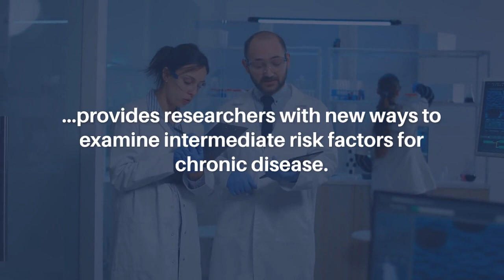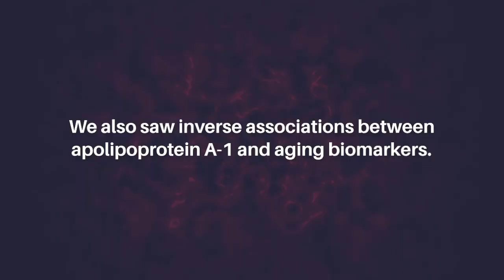Associations Between Biomarkers and Accelerated Aging in Cardiac Patients | Aging-US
Aging-US published this research paper on April 23, 2024, in Volume 16, Issue 8, entitled, “Associations among NMR-measured inflammatory and metabolic biomarkers and accelerated aging in cardiac catheterization patients" by researchers from the Center for Public Health and Environmental Assessment, US Environmental Protection Agency, Chapel Hill, NC; Duke University Molecular Physiology Institute, Duke University, Durham, NC. @dukeuniversity @EPAgov @EPAgov

Abstract

Research into aging has grown substantially with the creation of molecular biomarkers of biological age that can be used to determine age acceleration. Concurrently, nuclear magnetic resonance (NMR) assessment of biomarkers of inflammation and metabolism provides researchers with new ways to examine intermediate risk factors for chronic disease. We used data from a cardiac catheterization cohort to examine associations between biomarkers of cardiometabolic health and accelerated aging assessed using both gene expression (Transcriptomic Age) and DNA methylation (Hannum Age, GrimAge, Horvath Age, and Phenotypic Age). Linear regression models were used to associate accelerated aging with each outcome (cardiometabolic health biomarkers) while adjusting for chronological age, sex, race, and neighborhood socioeconomic status. Our study shows a robust association between GlycA and GrimAge (5.71, 95% CI = 4.36, 7.05, P = 7.94 × 10−16), Hannum Age (1.81, 95% CI = 0.65, 2.98, P = 2.30 × 10−3), and Phenotypic Age (2.88, 95% CI = 1.91, 3.87, P = 1.21 × 10−8). We also saw inverse associations between apolipoprotein A-1 and aging biomarkers. These associations provide insight into the relationship between aging and cardiometabolic health that may be informative for vulnerable populations.

Keywords - aging, biological aging, NMR, biomarkers, cardiac catheterization

About Aging-US

Aging publishes research papers in all fields of aging research including but not limited, aging from yeast to mammals, cellular senescence, age-related diseases such as cancer and Alzheimer’s diseases and their prevention and treatment, anti-aging strategies and drug development and especially the role of signal transduction pathways such as mTOR in aging and potential approaches to modulate these signaling pathways to extend lifespan. The journal aims to promote treatment of age-related diseases by slowing down aging, validation of anti-aging drugs by treating age-related diseases, prevention of cancer by inhibiting aging. Cancer and COVID-19 are age-related diseases.

Aging is indexed by PubMed/Medline (abbreviated as “Aging (Albany NY)”), PubMed Central, Web of Science: Science Citation Index Expanded (abbreviated as “Aging‐US” and listed in the Cell Biology and Geriatrics & Gerontology categories), Scopus (abbreviated as “Aging” and listed in the Cell Biology and Aging categories), Biological Abstracts, BIOSIS Previews, EMBASE, META (Chan Zuckerberg Initiative) (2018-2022), and Dimensions (Digital Science).